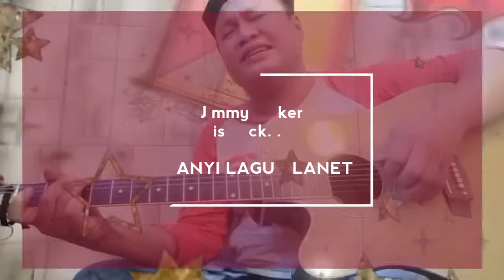A 806EL - Jimmy Volker Is Back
Jimmy Volker adalah sosok mahluk Langka yang memiliki 100 perubahan wujud dan menguasai 84 bahasa asing..

Buat yang ga percaya, alus atuh ari teu percaya mah...

Selamat kesel OK..